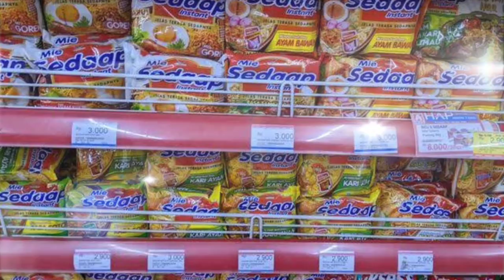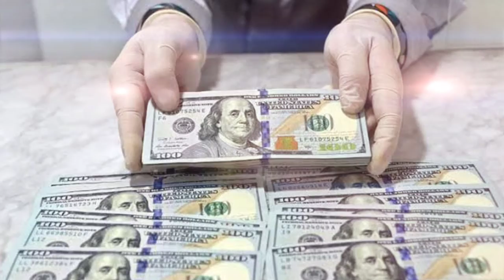3 FAKTA RESESI 2023, SALAH SATUNYA MIE SEDAAP DITARIK DI SINGAPURA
Berita terkini ekonomi dan bisnis hingga Sabtu sore, 15 Oktober 2022 dimulai dengan fakta-fakta 6 Mie Sedaap ditarik dari pasar Singapura.

Kemudian informasi mengenai IMF mengungkapkan sejumlah hal yang perlu dilakukan berbagai negara menghadapi tingginya nilai tukar dolar Amerika Serikat hingga saat ini.

Selain itu berita tentang Direktur Center of Economics and Law Studies (Celios), Bhima Yudhistira mengatakan ada sejumlah sektor usaha yang paling bisa bertahan di tengah resesi 2023.